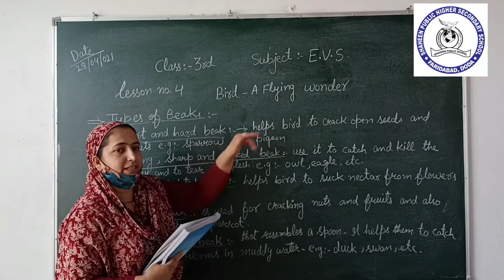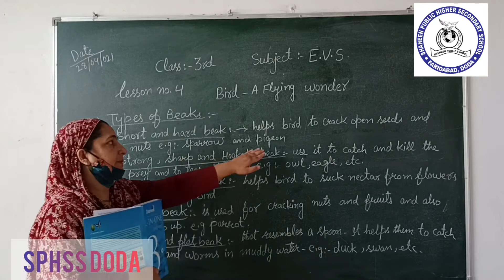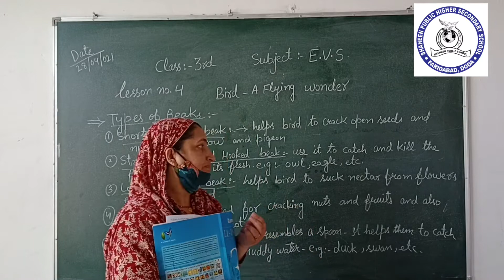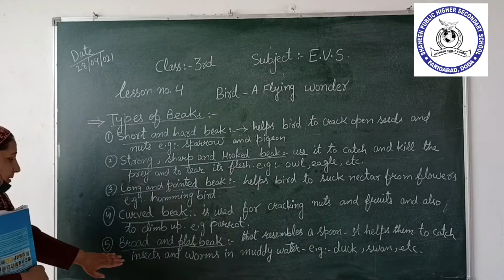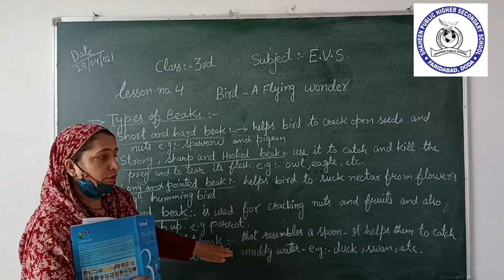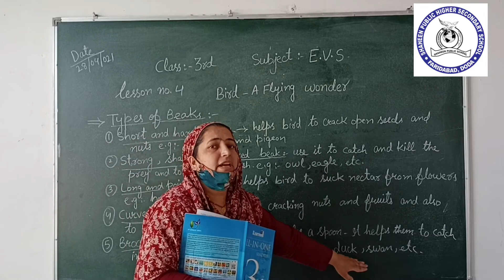A Flying Bird by Miss Shabana// Class 3rd E.V.S